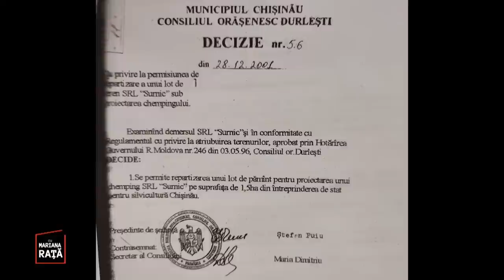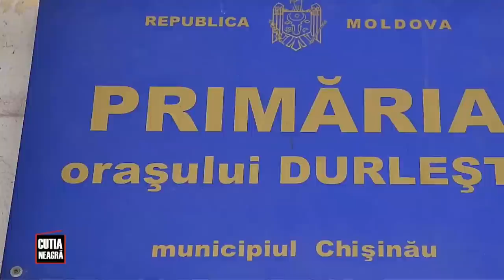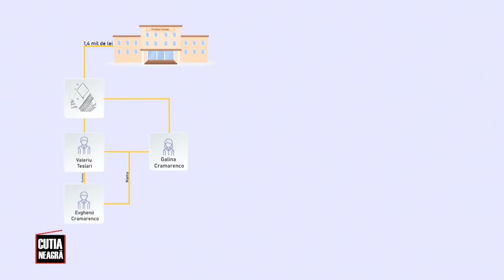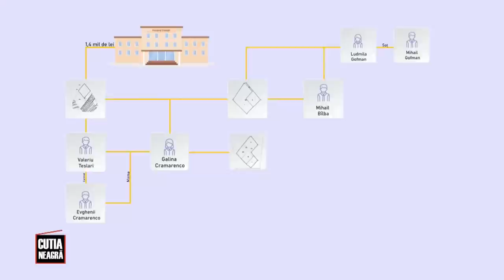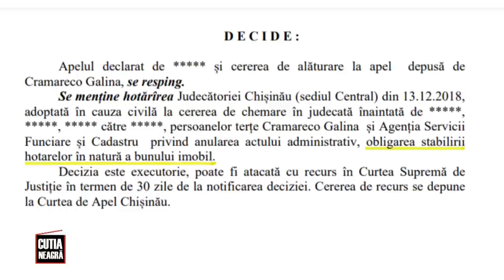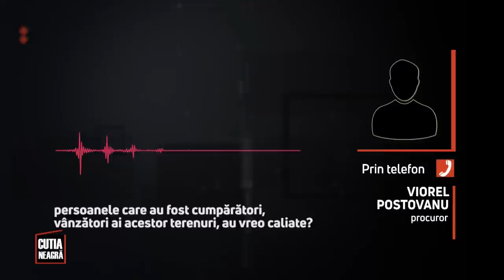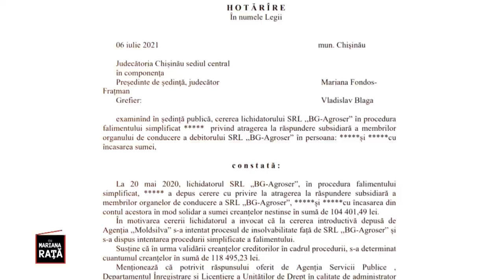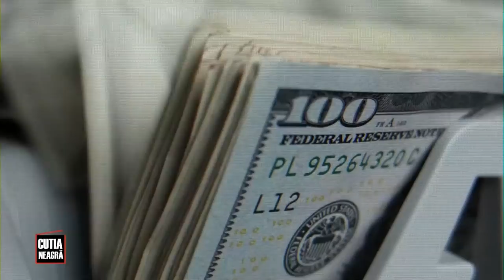Cutia Neagră PLUS cu Mariana Rață/13.03.2022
💣Un hectar și jumătate de pământ în zona de lux Poiana Domnească, acaparat printr-o schemă imobiliară.
Un fost șef la Moldovagaz și altul de la CNA, implicați în tranzacții.
Cum riscă statul să plătească despăgubiri de zeci de milioane de lei aflați la Cutia Neagră Plus!